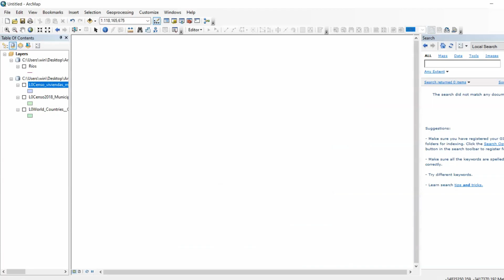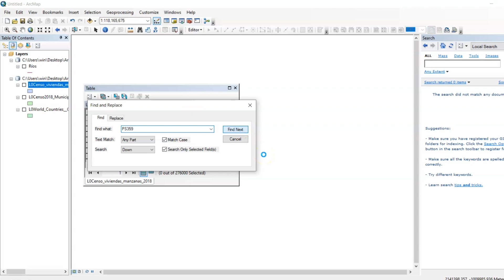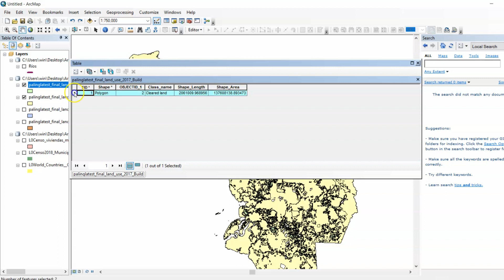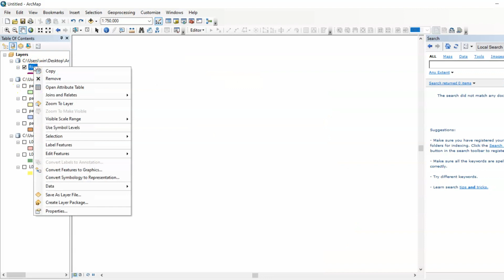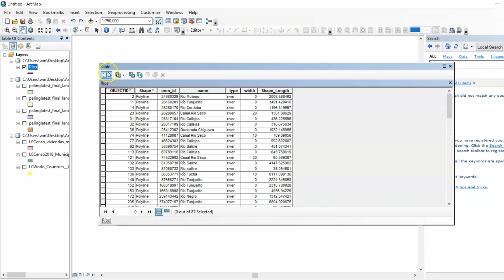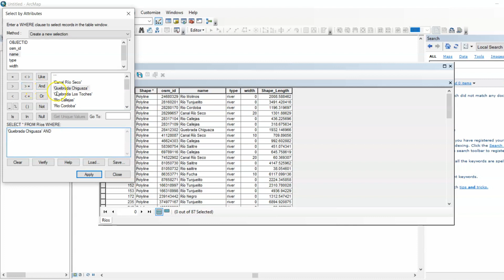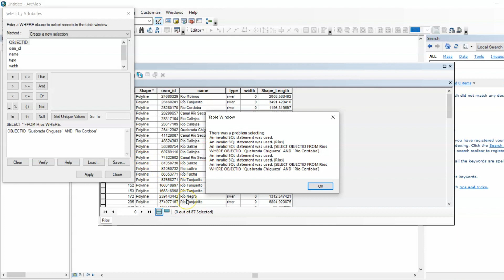Querying Attribute Tables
Sustainable Environment Student of Faculty of earth Science, Universiti Malaysia Kelantan presenting the ways for Querying Attribute Tables